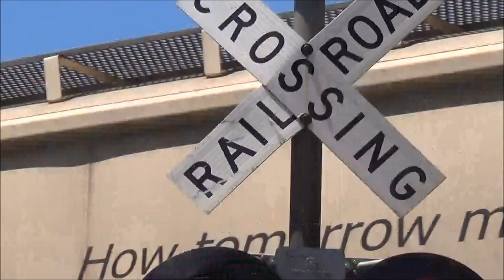Thach Road Railroad Crossing, Thach, AL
Signal on the left: 3 pairs of Safetran 12x24 inch lights with WCH 2nd Generation LEDs.
Signal on the right: 2 pairs of Safetran 12x24 inch lights with WCH 2nd Generation LEDs and a damaged NEG electronic bell.

Went out to northern Limestone County, AL after the siren test today to document the crossings in the Thach area. I was only able to catch this one train as I miss-judged some things and missed the other two trains I saw. However, this was a pretty decent train, as it was a northbound grain train with a single AC44CW pulling it!

This crossing also has a some more nice old L&N Modern Industries signals at it. However, like the other crossings along the CSX S&NA North Sub, the original Modern Industries lights got replaced with Safetran 12x24 inch lights, along with the bell being replaced and an LED upgrade around 2013. The NEG e-bell got damaged at some point somehow, knocking the speaker out of the top of the bell and breaking one of the sides. Also note the backwards crossbuck on the right-hand signal.